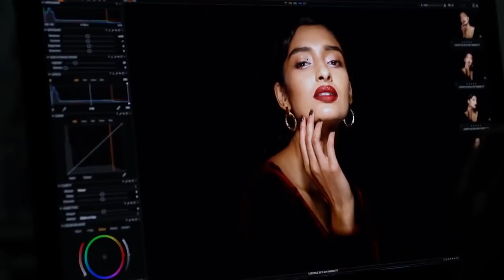Purple Thoughts Glam Gala